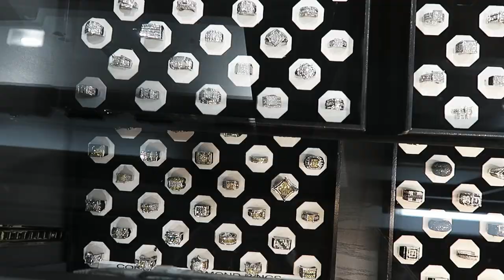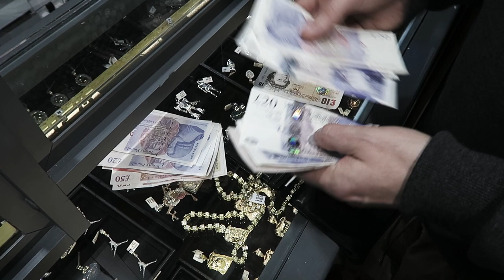MYSHOW - GANG ALBANII NA ZAKUPACH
Produkcja Myshow dla New Bad Label, muz. PLN.BEATZ